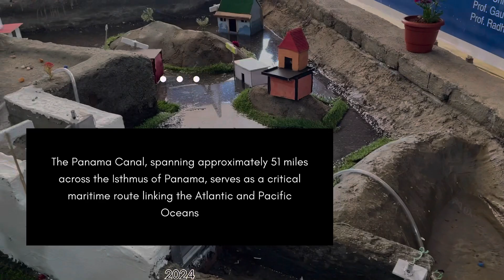Panama canal project ✨ | Techmanjri 2k24